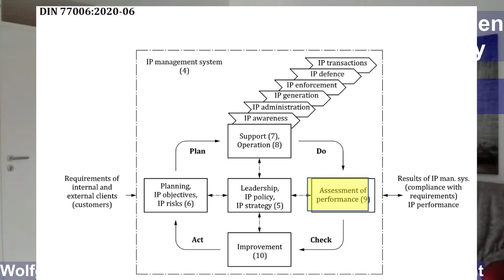💡New Standard for IP Management DIN 77006 – Interview with Wolfgang Berres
🔴 Description: In this interesting interview with Wolfgang Berres I am exploring the new DIN standard for IP Management DIN 77006.

Speditionstraße 21
D-40221 Düsseldorf
Germany

🔴 Other websites and profiles:
🔴 About Rolf Claessen
Rolf Claessen is a patent attorney at the law firm Michalski - Hüttermann & Partner in Düsseldorf. The firm handles thousands of patents, trademarks and designs. Rolf Claessen handles the filing and enforcement of patents, trademarks and designs. He does most of his business with medium-sized German clients. For some time now, he has also been particularly concerned with issues relating to Amazon.
You have watched a video of patent attorney Rolf Claessen. The opinions expressed by the participants in this video are their own opinions and do not reflect the opinions of the respective law firms, nor are they endorsed by the law firms. None of the content should be considered legal advice. Under no circumstances should these videos be construed as legal advice or legal opinions. The content of these videos is intended as general information. For specific legal questions, you should contact your patent attorney. Consult your patent attorney.